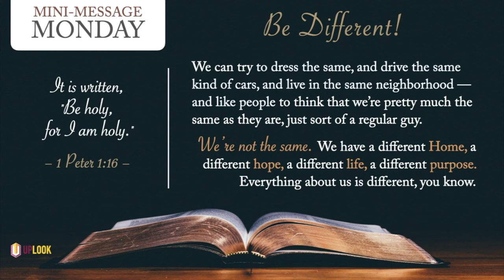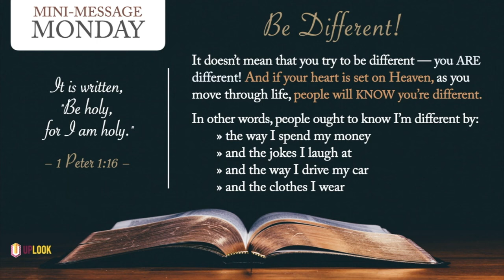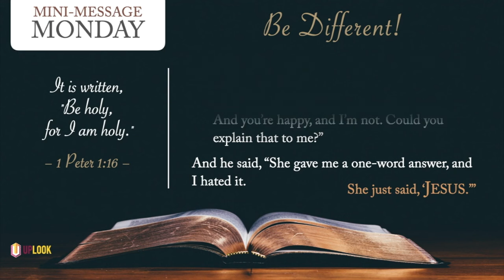Mini Message Monday: Be Different!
Mini Message Monday: Be Different! (3 mins) — When God calls His people to be holy, what does that really mean? In one word, we are to be...different. Here's a true story about a man raised to hate Christians, and the impact one young believer had on his life by not simply being different, but different the way Jesus is different.